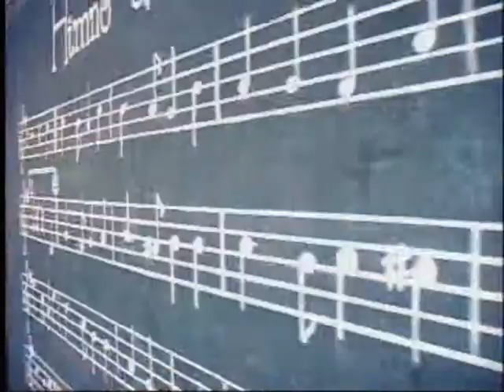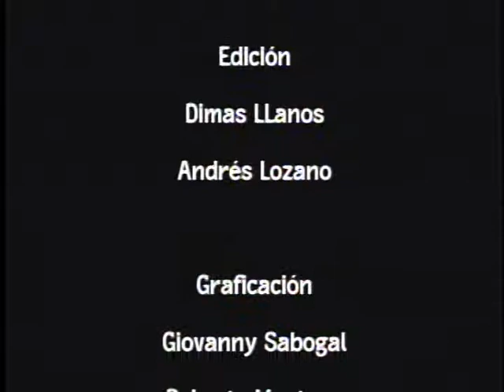Expedición por la primera infancia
El capítulo está dedicado al proyecto “Expedición por la primera infancia”, que coordina la Universidad Pedagógica Nacional como uno de los componentes del programa de apoyo a la formulación de políticas para la primera infancia, auspiciado por 20 instituciones, encabezadas por el Instituto Colombiano de Bienestar Familiar. Se habla de como se busca mejorar las condiciones de vida de la niñez colombiana haciendo recorridos por el país, a través de los cuales se puedan reconocer las problemáticas que los afectan, para ofrecer soluciones a sus necesidades.

cap 76